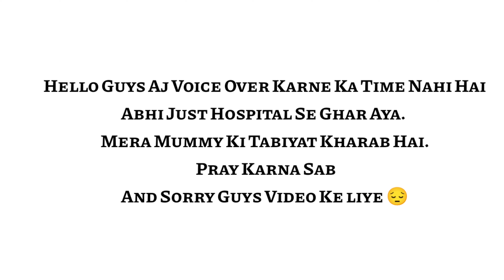🔥Hardest Gameplay Ho To Aisa 😱 Bgmi Full Gameplay.Sorry Guys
Special Challenge:- 100 days 100 challenge (video ke comments Aplog mujhe challenge Karo hum pura karenge next video mein)

Bgmi gameplay hack
Bgmi gameplay Jonathan
Bgmi best gfx tool
Bgmi footsteps sound test
Bgmi login problem
Bgmi fast landing config 2.7
Bgmi best sensitivity settings gyroscope
Bgmi latest tournament
Bgmi gameplay tdm

Best Last Zone Fight
Bgmi best gameplay
never panic
how to improve my bgmi gameplay
How to improve my aim in bgmi
how to improve my close range
bgmi best record
Bgmi letest gameplay
Bgmi gameplay video
Bgmi Gameplay
Bgmi new glitch
Bgmi ban
Bgmi unban
Bgmi news
Bgmi live
Bgmi best Control setting
Bgmi best Gyro sensitivity
Bgmi Best Clutches
Bgmi best clutches ever
Pubg montage
Pubg Gameplay
Pubg Gameplay in India
Pubg Gameplay new update
Pubg mobile letest gameplay

EDITING:-KINEMASTER
VOICE OVER:- HEADPHONE
LIVE STREAM:-9pm
GUY'S AGAR MERA GAMEPLAY AP LOGO KO ACHA LAGTA HAI TO PLEASE MUJHE SUPPORT KAR DIJIYAG 🙏